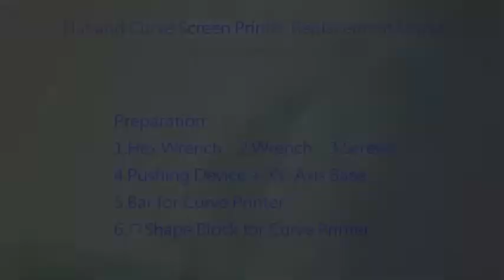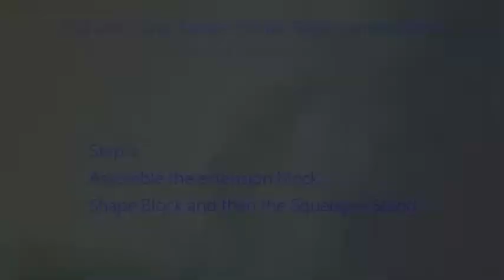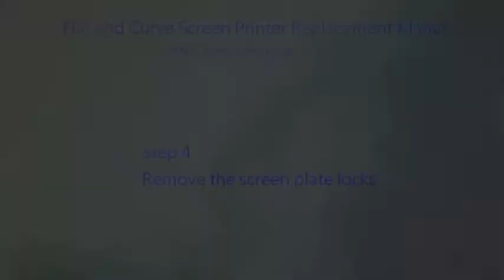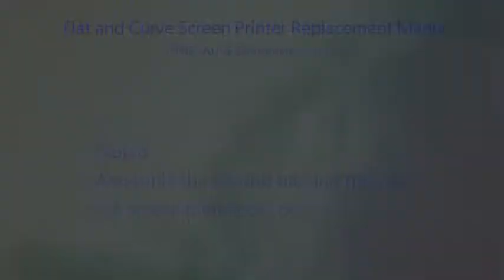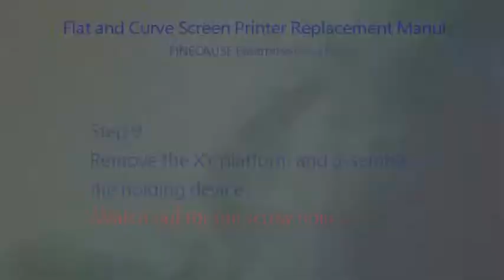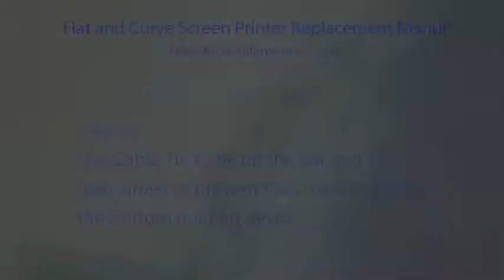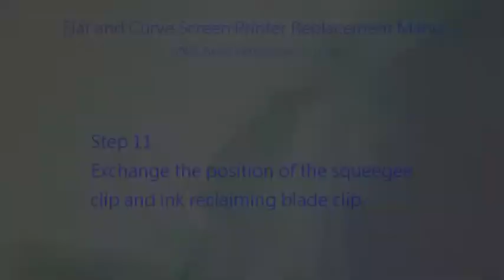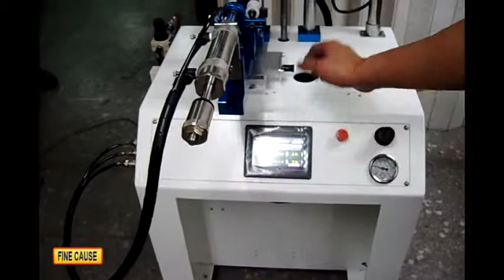Semiauto Screen Printer Series【Flat and Curve Screen Printer Replacement Manual-2】-【FineCause】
Flat Screen Printer Characters：
＊65536 Color TFT Touch Panel
＊PLC Control，Easy to Add Funtions
＊Adsorption Squeegee Clip (Patent No. M390871)，Easy to Move Squeegee Position，Esay to Disassemble
＊Using Germany FESTO Poleless Pneumatic Cylinder
＊Malfunction Detector / Screen Message Display
＊Adjustable Squeegee Pressure
＊Electronic Pressure Sensor. Auto Stop When the Pressure is Too Low and Shown on Marquee.
＊Pneumatic Squeegee Stand / Moving Up and Down

Curve Screen Printer Characters：
＊Using Germany FESTO Pneumatic Cylinder. High-Functioning, Low Breakdown Rate. Better Machine Performance.
＊Transmission System - Japanese Bearings and Shafts. Attrition Resistance, Long Life
＊Adjustable Squeegee Pressure
＊Printing Method: Rack Connecting Mechanism - Precise Color Topping / Smooth Printing / ＊Reduce Printing Defect Rate

★ FOLLOW ME ★
English